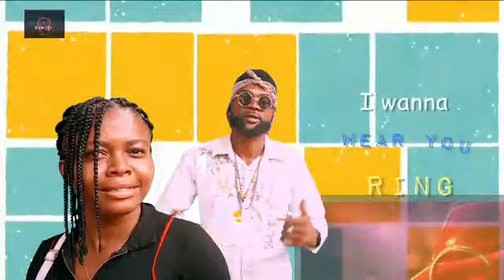Diamon Ring by UT money De Sam Cee Prince Jossy Ezelibe Jr please like share and subscribe